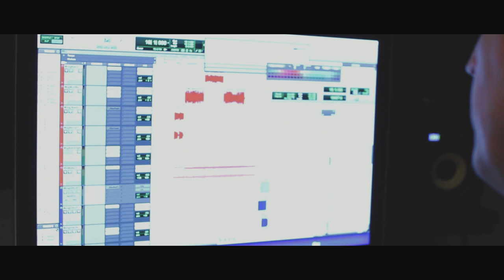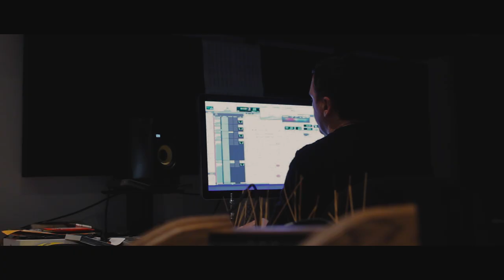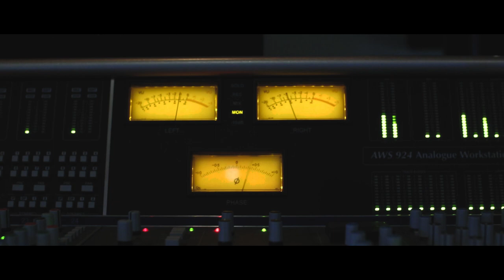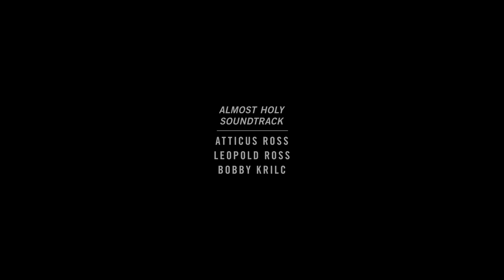Atticus Ross | The Sound of Almost Holy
Academy Award winning composer Atticus Ross ("The Social Network", "Gone Girl") is a master of enhancing the art of storytelling with the power of emotionally reflexive sound design. Explore Atticus’s creative mind and stacked home studio as he scores his latest project, the gripping documentary film "Almost Holy". The film is set for digital release today

Listen to the result of Ross's work, the texturally captivating piece "Wild Moose", composed with Leopold Ross shortly after receiving a Moog System 55